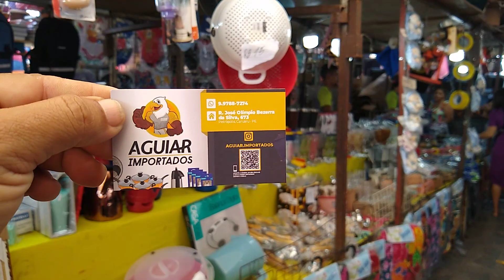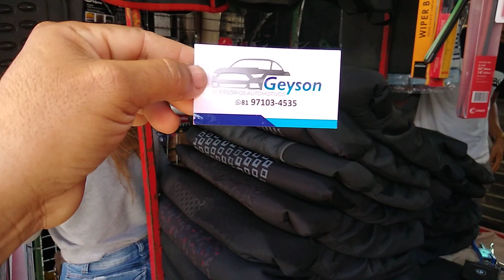Caruaru feira da sulanca tem Aguiar IMPORTADOS 5000 mil ITEM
Link abaixo do Instagram do Águiar IMPORTADOS